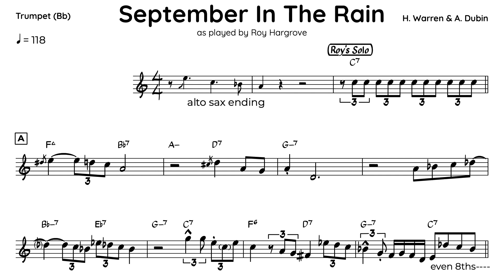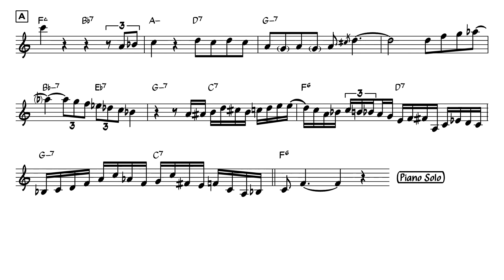September In The Rain - Roy Hargrove - Trumpet Transcription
Recorded on "Public Eye"（1990）

Roy Hargrove (tp)
Antonio Hart (as)
Stephen Scott (p)
Christian Mcbride (b)
Billy Higgins (ds)